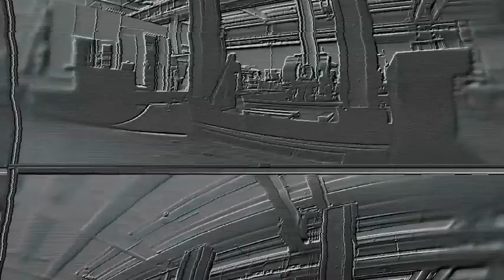Vigel S.p.A. - Corporate